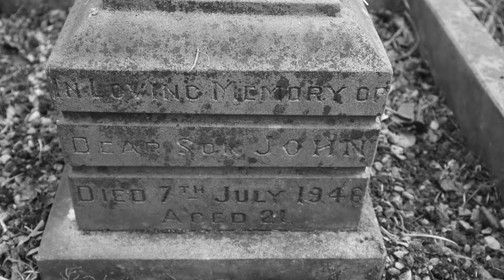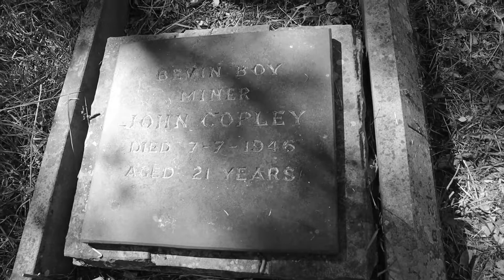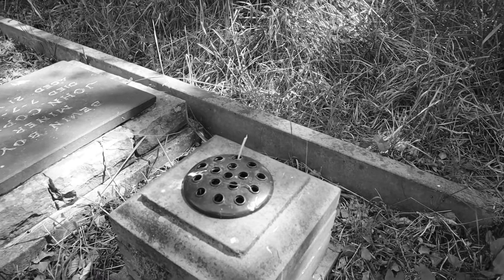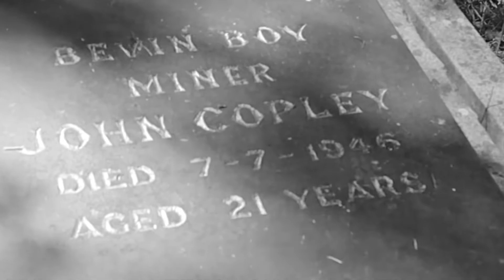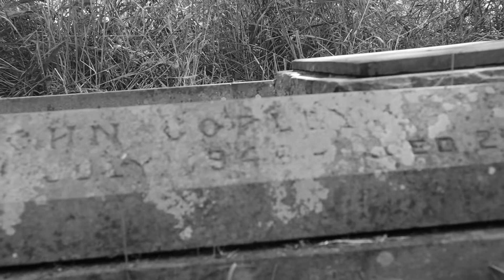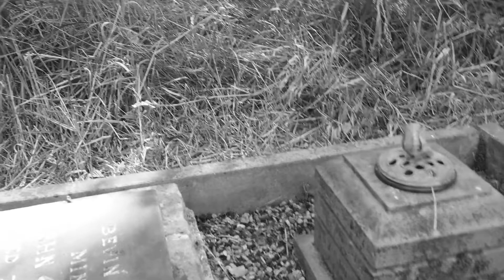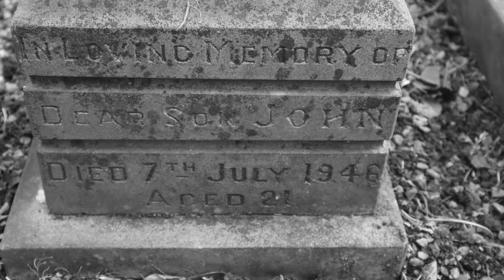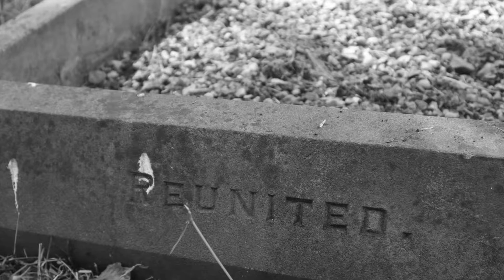John Copley 1925-1946 Sleep Music, Meditation Music, Yoga, Calming, Zen, piano, Study Music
Sleep Music, Meditation Music, Yoga, Calming Music, Zen Music, Spa Music, Study Music, Sleep